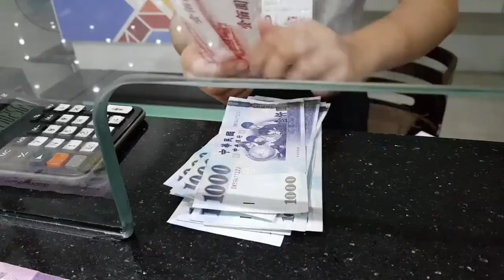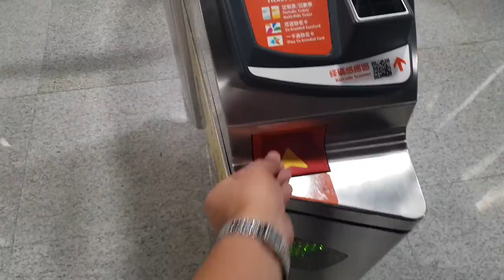TRAVEL | TAIWAN 2018 PART 1